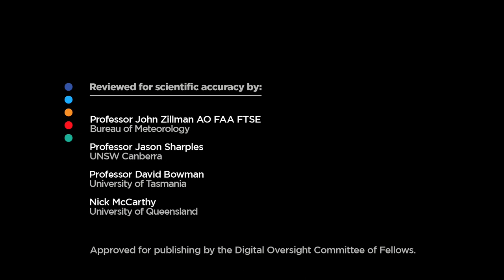How bushfires can make their own weather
Intense bushfires can cause violent fire-generated storms, with lightning and severe winds.